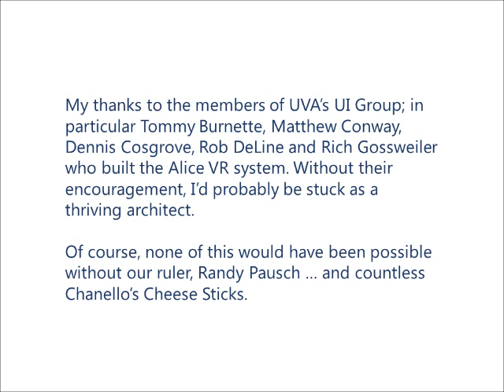Inverse Kinematics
This was a very early demo using a lamp model reminiscent of Luxo (or Jr.). I think it was the first time I'd used inverse kinematics, but we would use it in multiple later demos.